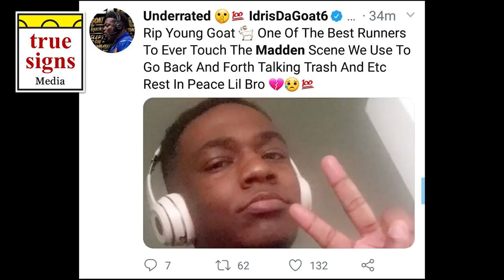Horrific Mass shooting at video game tournament (LATEST) (Jacksonville, 2018)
Multiple people were killed in a shooting during a video game tournament at a shopping and dining complex in downtown Jacksonville, Florida, the Jacksonville Sheriff's Office said Sunday afternoon.

Preliminary reports say 11 people were shot, four of them fatally, at the Jacksonville Landing, according to a law enforcement official briefed on the incident.
One suspect, identified only as a white man, is dead at the scene, Sheriff Mike Williams said at a news conference, adding that there were no outstanding suspects. The Sheriff's Office said on Twitter there were "multiple" fatalities and "many" transported to hospitals.